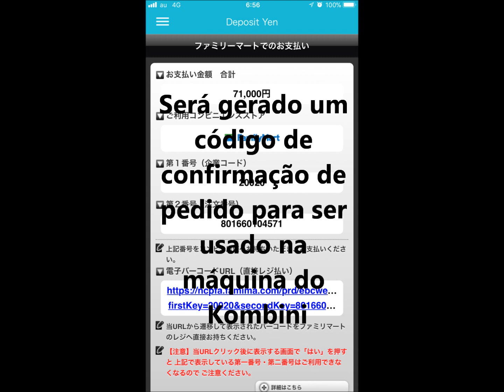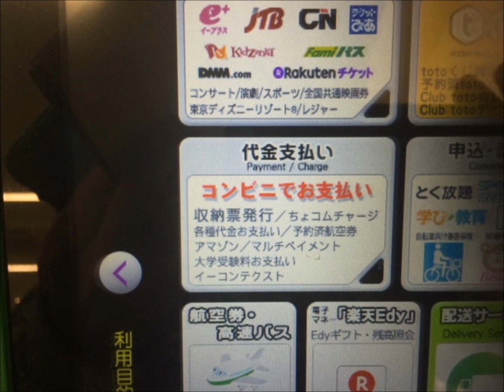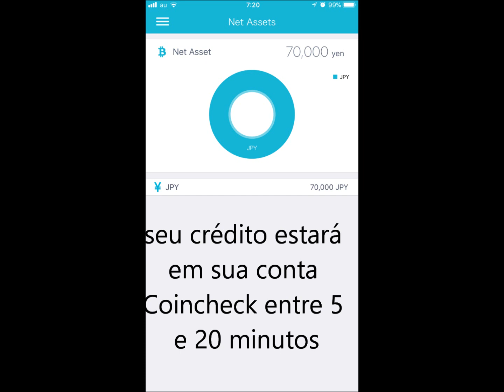Como Comprar Bitcoin no Japao Kombini Family Mart Coincheck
Peace!!!